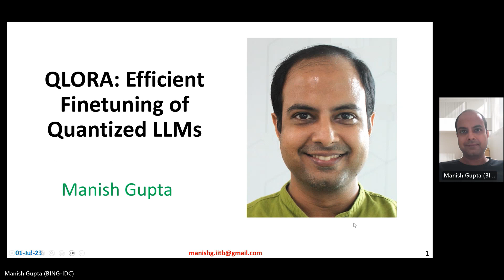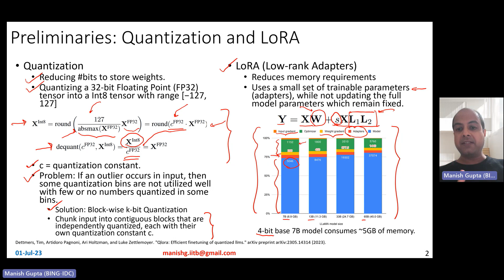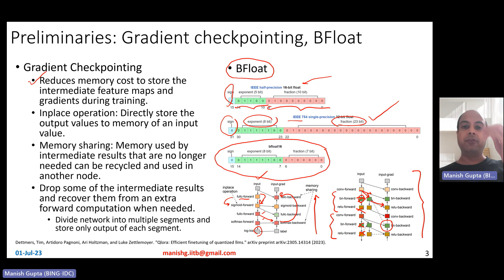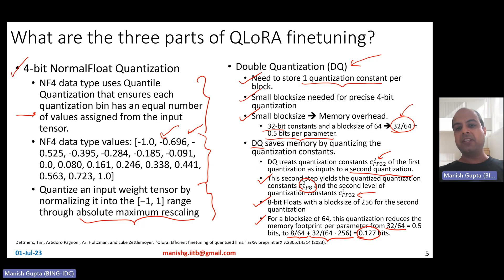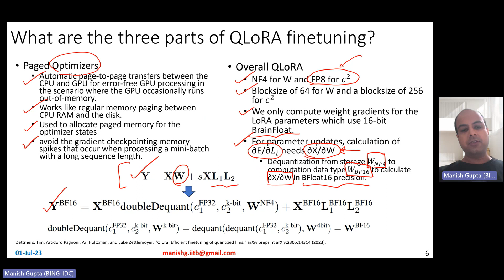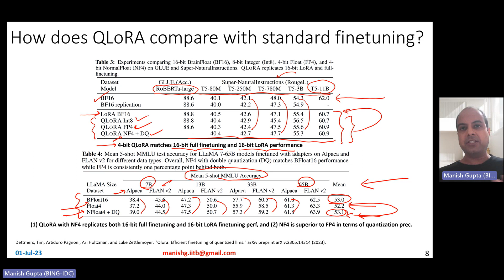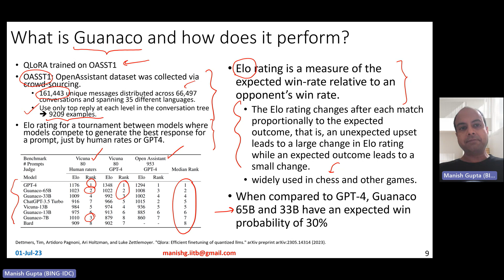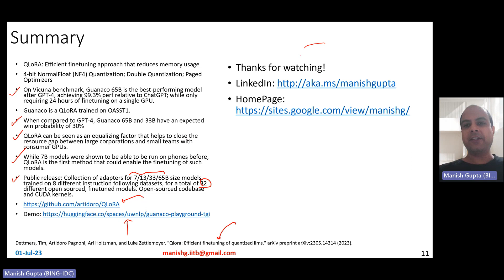QLORA: Efficient Finetuning of Quantized LLMs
QLoRA is an efficient finetuning approach that reduces memory usage. It consists of 4-bit NormalFloat (NF4) Quantization; Double Quantization; Paged Optimizers. Guanaco are LLAMA models which are QLoRA trained on OASST1. On Vicuna benchmark, Guanaco 65B is the best-performing model after GPT-4, achieving 99.3% perf relative to ChatGPT; while only requiring 24 hours of finetuning on a single GPU.
When compared to GPT-4, Guanaco 65B and 33B have an expected win probability of 30%. QLoRA can be seen as an equalizing factor that helps to close the resource gap between large corporations and small teams with consumer GPUs. While 7B models were shown to be able to be run on phones before, QLoRA is the first method that could enable the finetuning of such models. Collection of adapters for 7/13/33/65B size models, trained on 8 different instruction following datasets, for a total of 32 different open sourced, finetuned models are available on huggingface.

Here is the agenda for this video:

00:00:00 Preliminaries: Quantization and LoRA
00:06:27 Preliminaries: Gradient checkpointing, BFloat
00:09:54 What is QLoRA?
00:12:46 What are the three parts of QLoRA finetuning?
00:21:45 How does QLoRA compare with standard finetuning?
00:26:54 What is Guanaco and how does it perform?

Dettmers, Tim, Artidoro Pagnoni, Ari Holtzman, and Luke Zettlemoyer. "Qlora: Efficient finetuning of quantized llms." arXiv preprint arXiv:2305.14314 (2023).